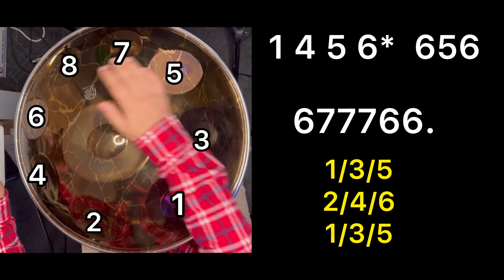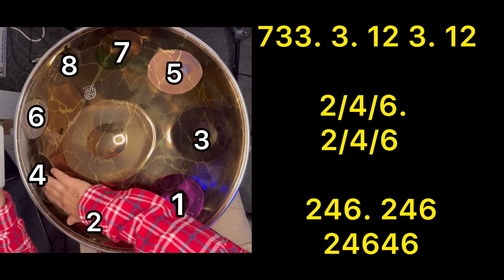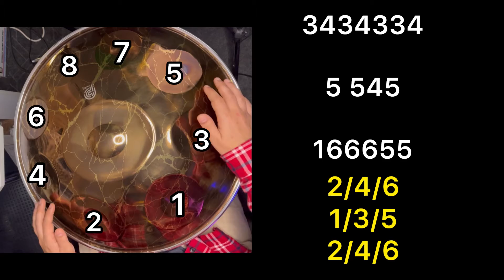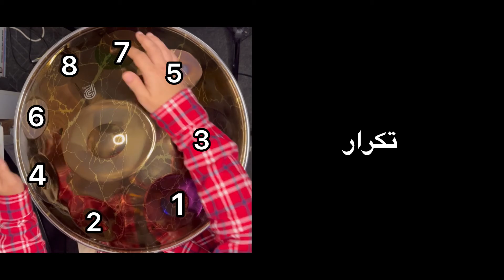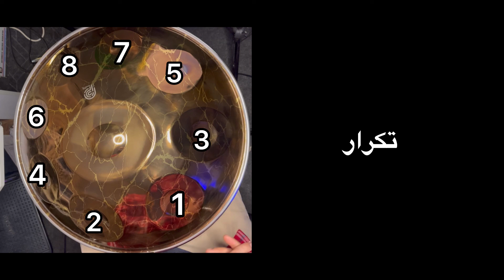هنگ درام نت عددی (یخ زدم شادمهر)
اموزش هنگدرام با سهیل کمالی😉

‎‏instargram📱
Soheil_kamali_music

شماره تلفن جهت مشاوره/کلاس های انلاین/راهنمایی خرید ساز
‎یادگیری هنگدرام بسیار ساده است و من کمکتون میکنم به روشی ساده و اصولی این سازو یاد بگیرید با من همراه شوید✌️